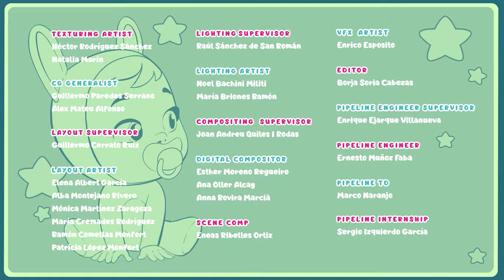GOODNIGHT CONEY 😴💕 CRY BABIES 🌈 MAGIC TEARS 💧 VIDEOS FÖR BARN PÅ SVENSKA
Coney är rädd varje kväll vid läggdags: det finns några riktigt läskiga monster under Coneys säng! Resten av Cry Babies Magic Tears har några råd för att lindra Coneys rädsla och få monstren att försvinna. Kommer Coney att kunna övervinna rädslan med hjälp av de andra Cry Babies Magic Tears?  😴💕